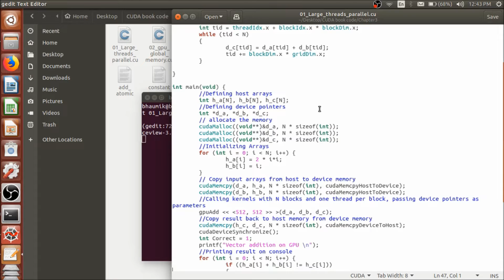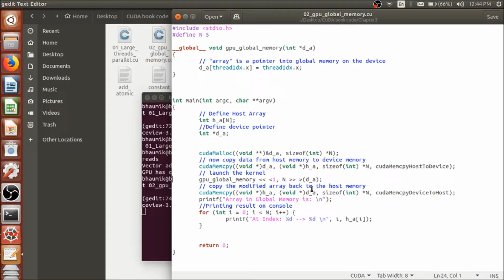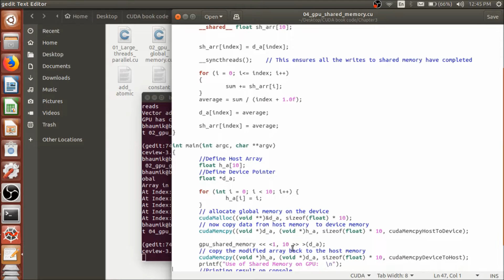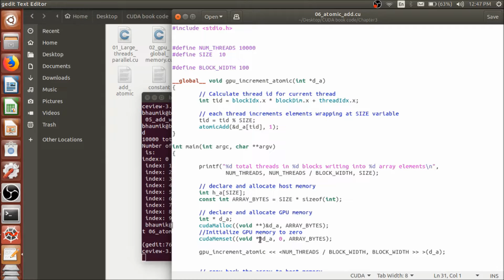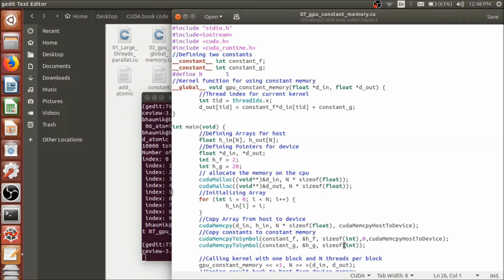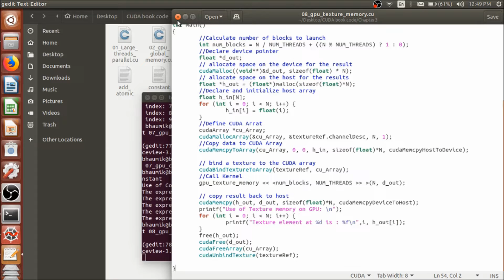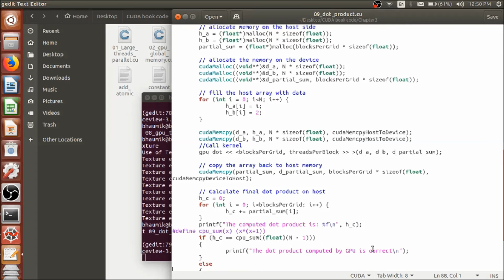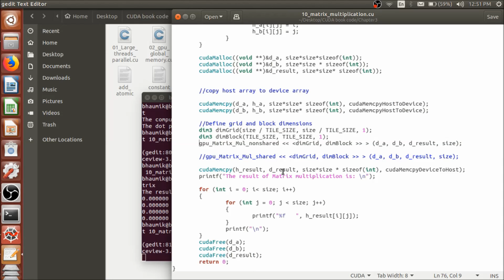3. Threads, Synchronization, and Memory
This is the “Code in Action” video for chapter 3 of Hands-On GPU-Accelerated Computer Vision with OpenCV and CUDA by Bhaumik Vaidya, published by Packt. It includes the following topics:

00:12 Threads
1:04  Global memory
1:48  shared memory
2:37  Atomic operation
4:29  Constant memory
5:18  Texture memory
6:07  Dot product
7:01  Matrix multiplication

This book is a guide to explore how accelerating of computer vision applications using GPUs will help you develop algorithms that work on complex image data in real time. It will solve the problems you face while deploying these algorithms on embedded platforms with the help of development boards from NVIDIA such as the Jetson TX1, Jetson TX2, and Jetson TK1.

Video created by Bhaumik Vaidya